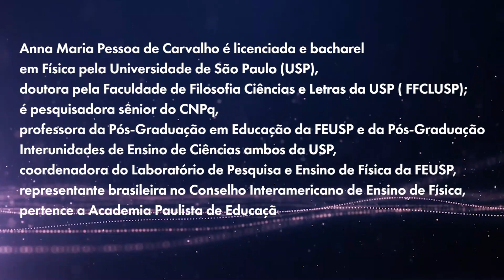Anna Maria Pessoa de Carvalho - Relato na íntegra.